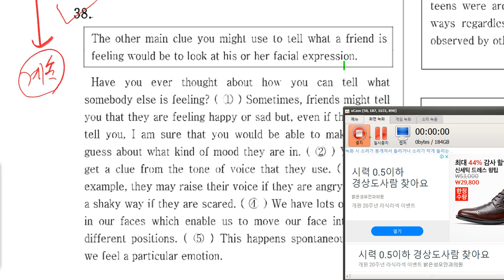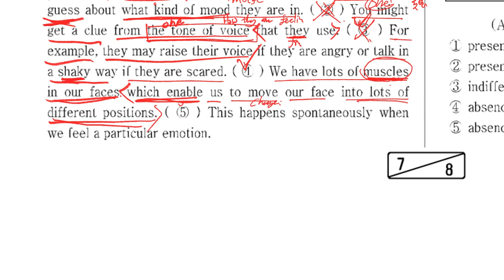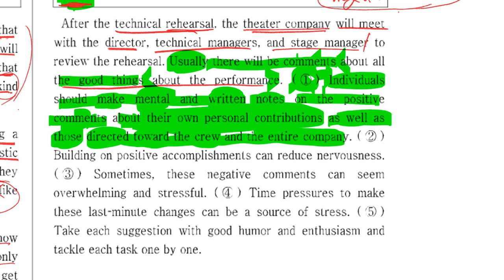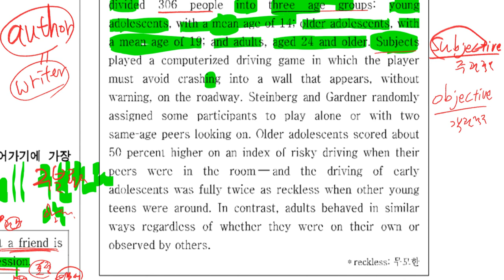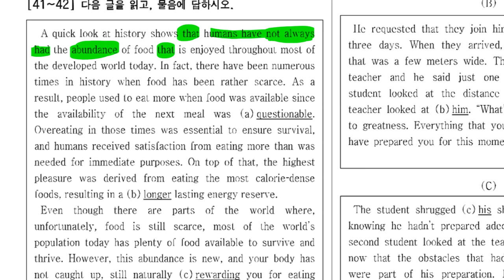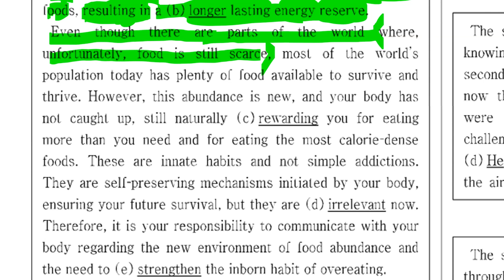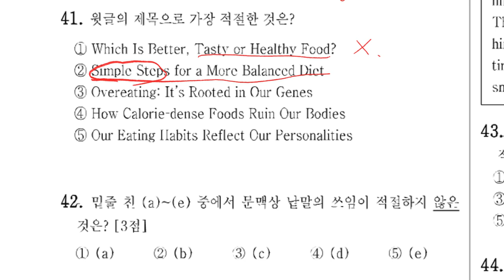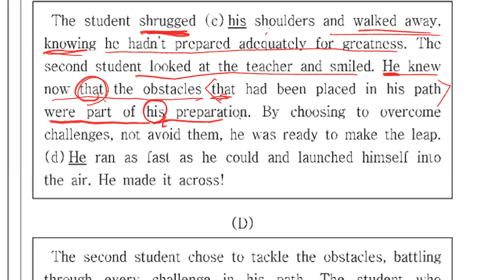고1 2019 09 15